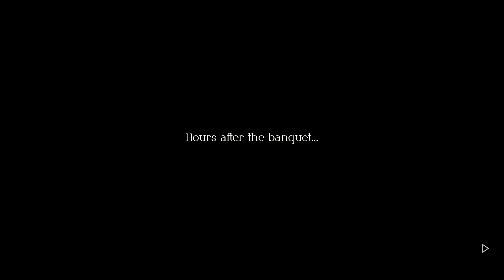Let's Play Triangle Strategy - #40 - Toast to Deception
In this episode of Triangle Strategy we decide to trust in Silvio. Hope you enjoy the video.